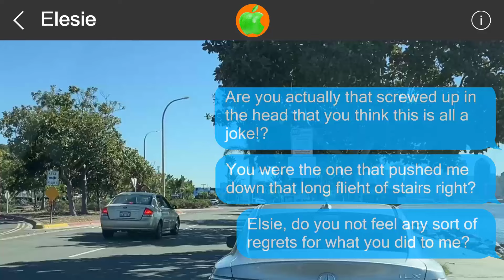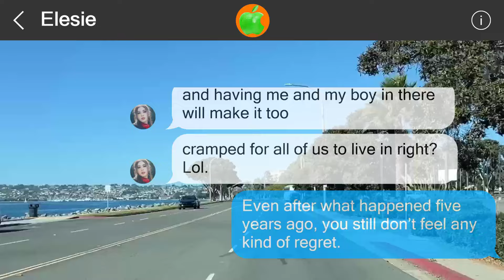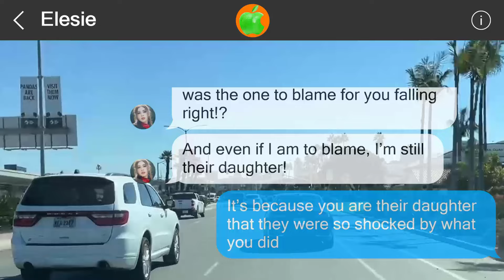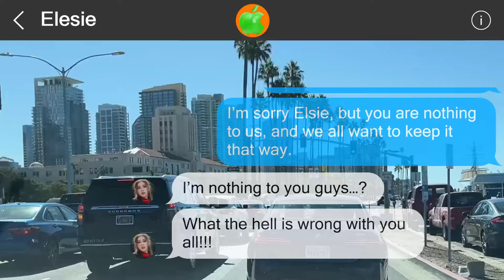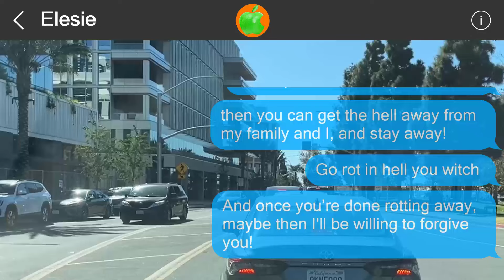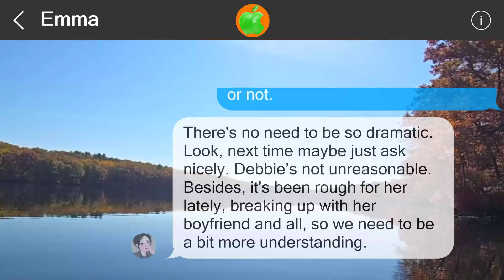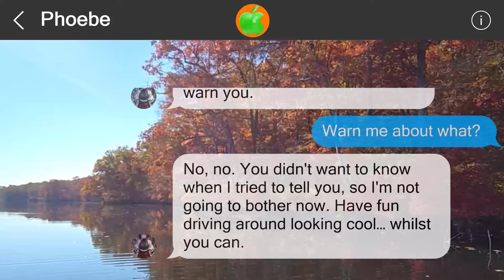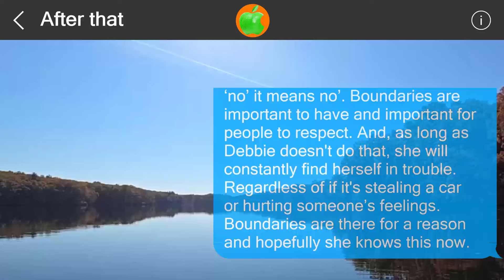Mistakes cannot be undone #517465